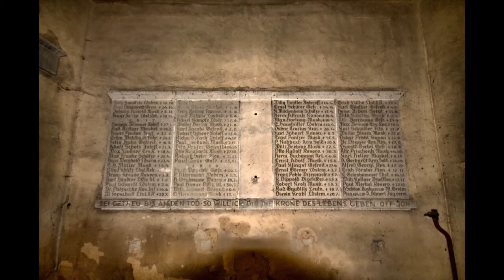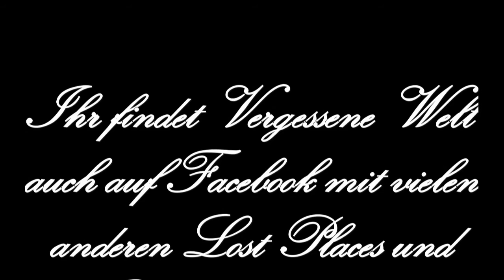Das Krähenschloß (Lost Places)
Vergessene Welt